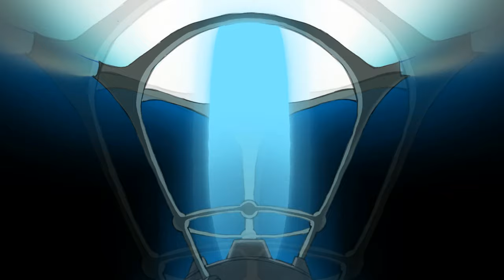PART 3 - a split in TotK's timeline | Zelda Fan Animation